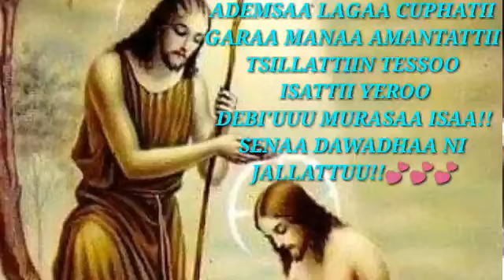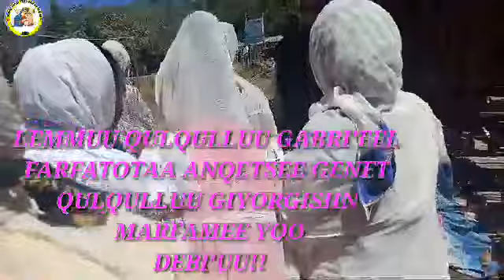Sagantalee Lagaa cuphaattii hangaa mana amantattii jiraan mursasaa 💕kessaa kessaa kan fudhataman💕